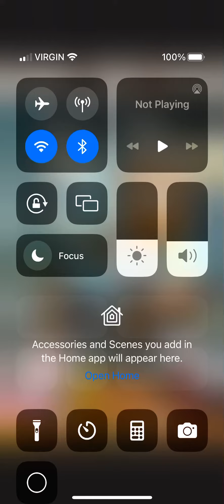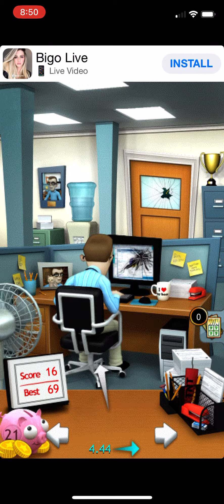Office Jerk Golden Stapler pierce